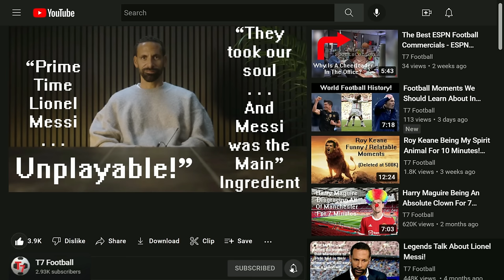Legends Talk About Messi! Part 2!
Legends of the game we love talk about Lionel Messi! Part 2! Everyone loved the first video so much I had to make a second! And with this video I had to bring out some even better than in the first, the people in this video really know what they're talking about when it comes to Football! These are some of the most respected names in the game talking about the Legend Lionel Messi!

Leave a comment on your favorite clip of the video and the next player I should do a "Legends Talk" video for!